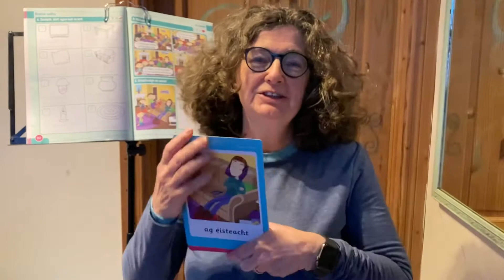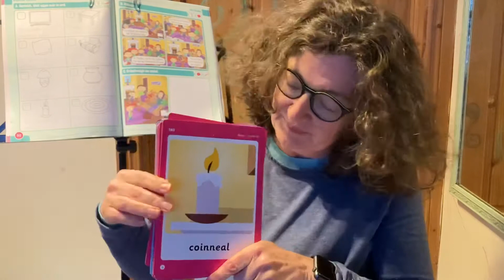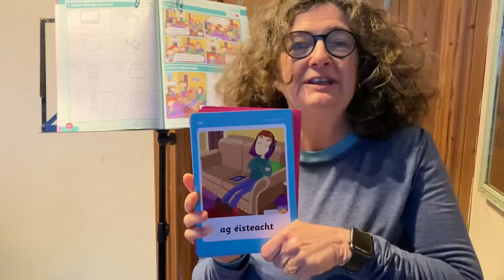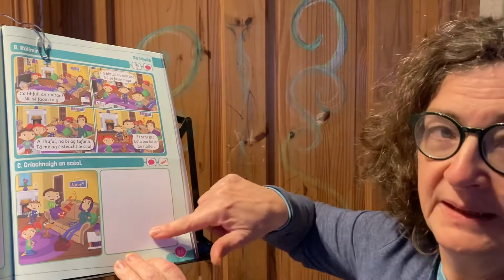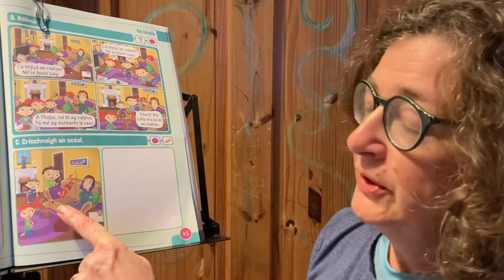Wednesday Gaeilge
Meet Muta and revise our vocabulary and song. Learn the poem and complete p. 93